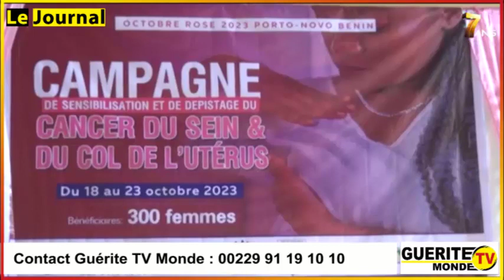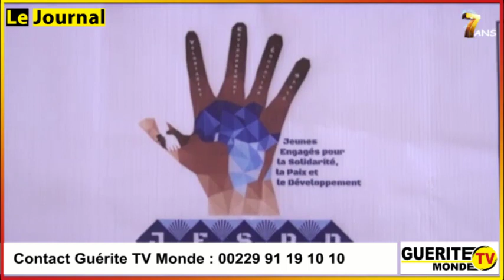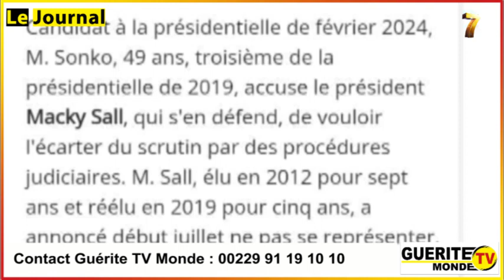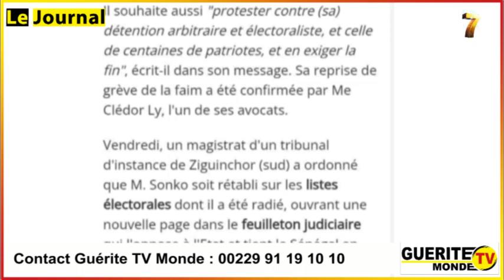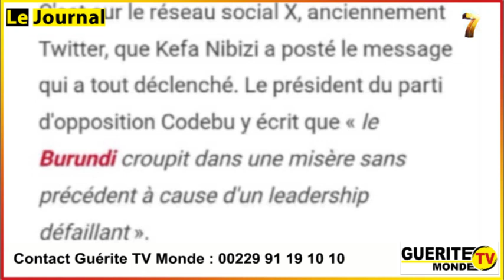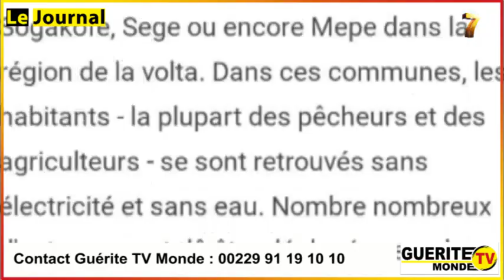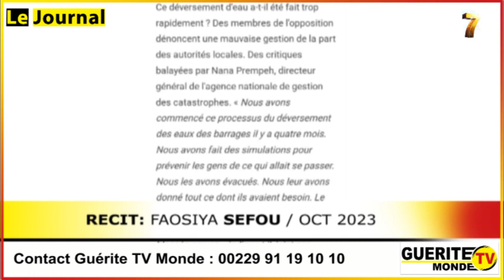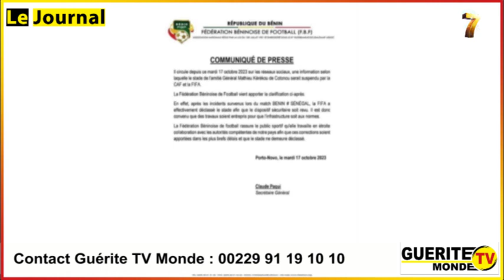Le journal de GTVM du 18 octobre 2023 par Charles Alban DAHOUI